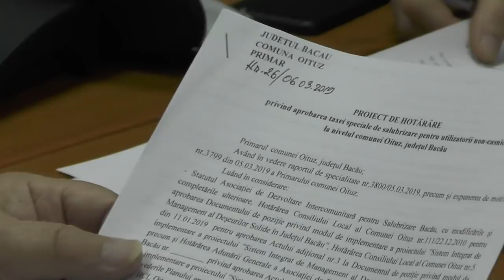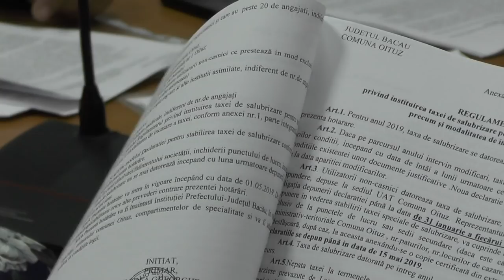LA OITUZ Sedinta Consiliului Local din 18 apr FILMARE EXCLUSIV TV UHD 4K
LA OITUZ, județul Bacău, Ședința Consiliului Local din 18 aprilie 2019 FILMARE EXCLUSIV TV UHD 4K.

Cu stimă,
echipa Exclusiv

Vizionare plăcută !